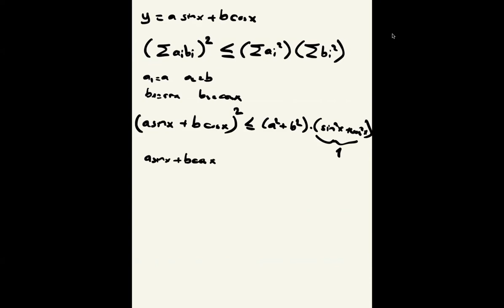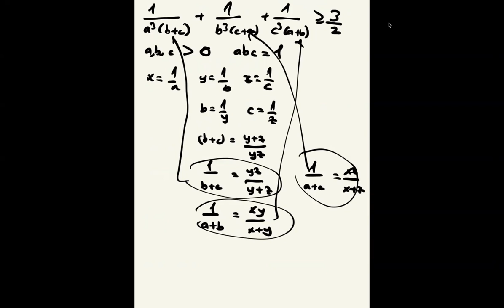Problem Çözme Teknikleri: Eşitsizlikler (Cauchy-Schwarz Eşitsizliği)